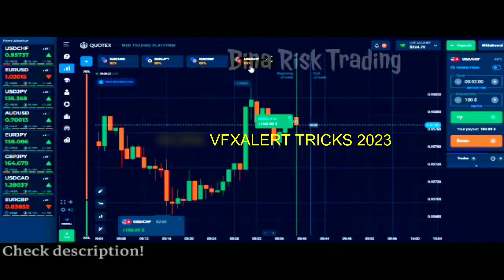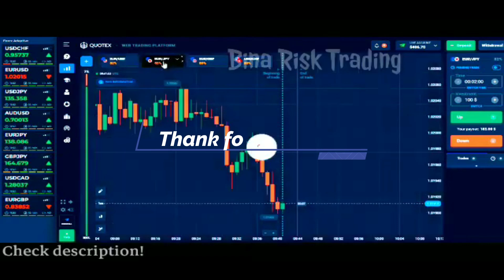100% WORK VFXALERT STRATEGY 2023 TO WIN EASILY IN ANY SITUATION